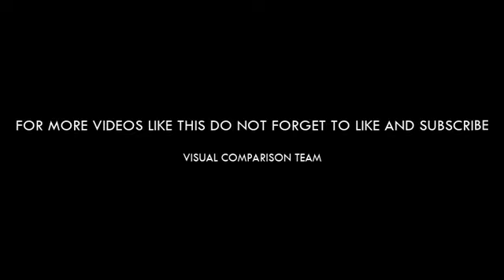Liverpool sea level rise